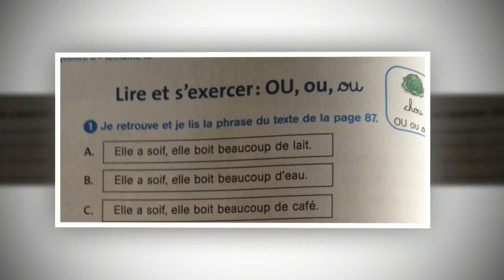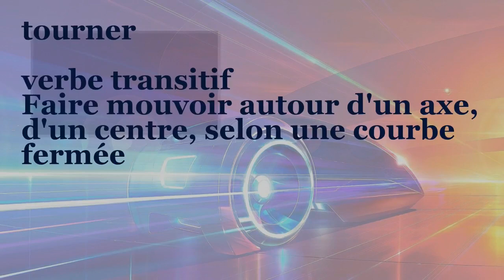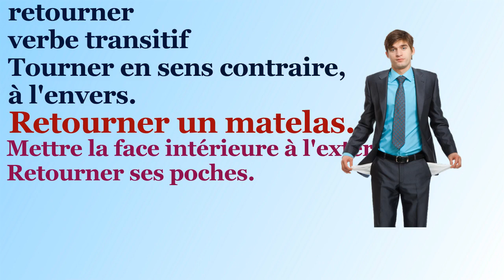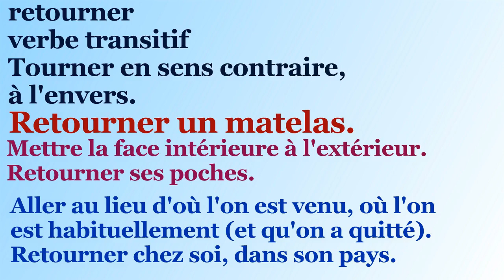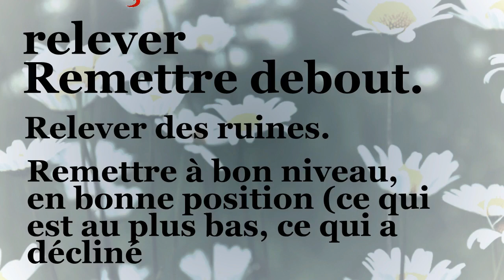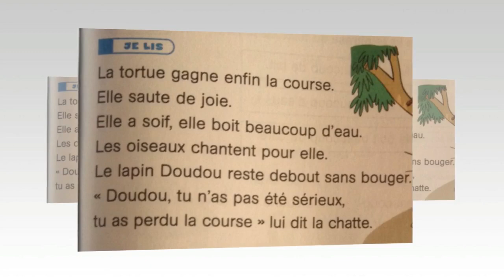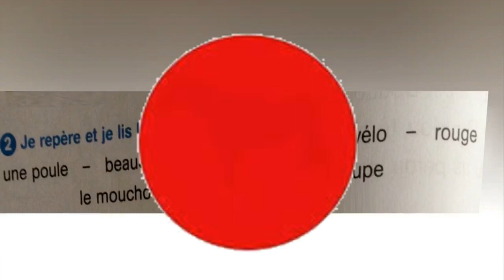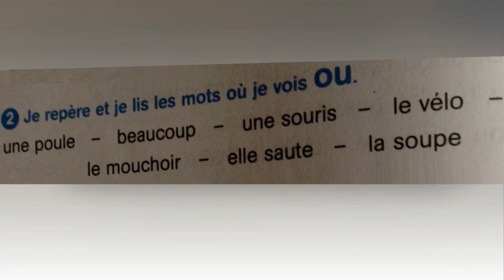Français, 3ème année pr, p 88, L106